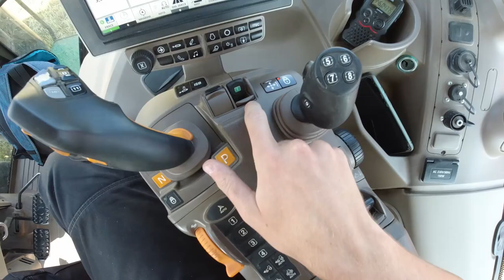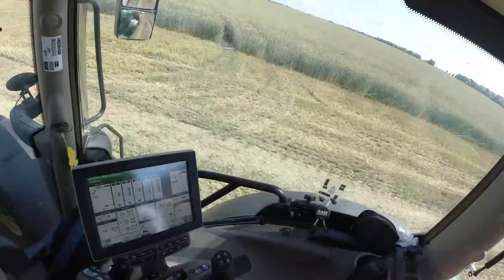Vlog z práce #15 Odvoz od řezačky s JD 6230R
Ahoj,
zdravím tě u patnáctého VLOGU z práce (tzv. FarmVlogu)..
Tentokrát vlog z jednofázové přímé sklizně žita metodou gps, konkrétně z odvozu od řezačky soupravou John Deere 6230R a Krampe BigBody 650..
Kamera: DJI Osmo Action, DJI Mavic Mini
Doufám že se Vám vlog líbil, pokud chcete aby vyšel další popřípadě návrhy co zlepšit pište do komentářů..